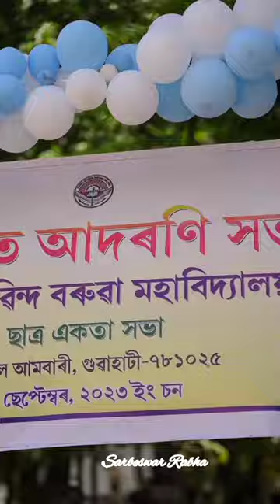Subasana_Dutta_live perfromance from Guwahati ৰাধাগোবিন্দ বৰুৱা মহাবিদ্যালয়